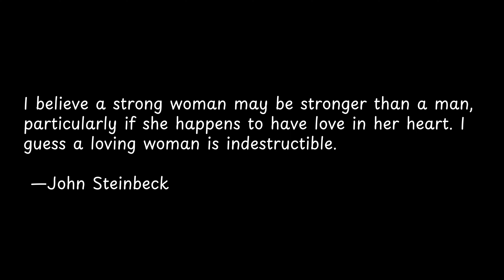I believe a strong woman may